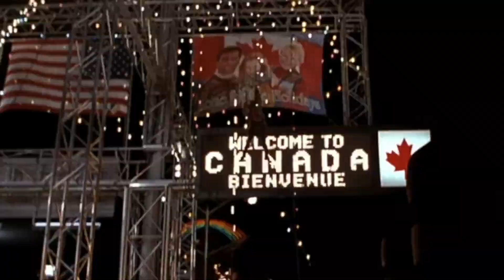AU REVOIR A JAMAIS (1996) - Critique du film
AU REVOIR A JAMAIS
de Renny Harlin
Critique du film d'action de 1996.
Genre : Action
Durée: 120 min
avec Geena Davis , Samuel L.Jackson et Graig Bierko .
Film d'action de 1996 qui se passe pendant les fêtes de Noël.
Ecrit par Shane Blake à qui l'on doit les scenarios de l'arme fatale 1  et du dernier samaritain. Réalisé par Renny Harlin qui film son épouse de l'époque Geena Davis. Samuel L. Jackson est parfait dans son rôle d'anti héros, le préféré de sa carrière selon ses dires!
Le duo a une bonne alchimie et leur reparties sont très drôles.
Le rôle de femme d'action qu'interprète Geena Davis est à mettre aux cotés de ceux de Sarah Connor de Terminator 2 ou Ellen Ripley de Aliens.